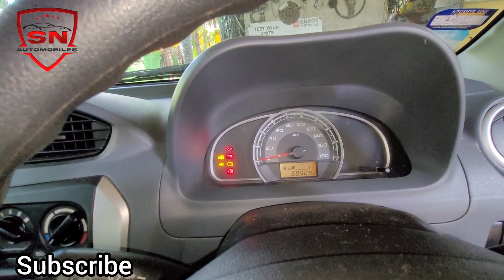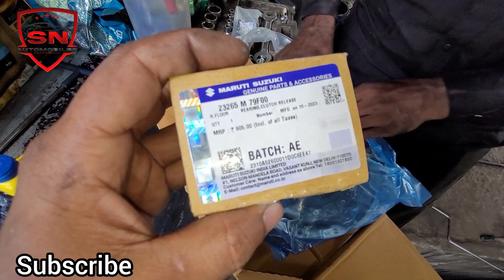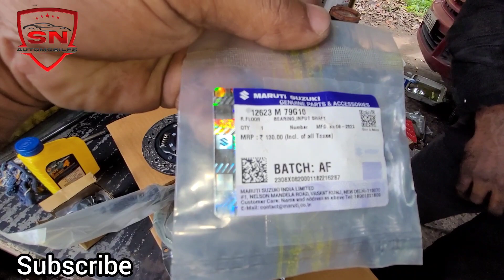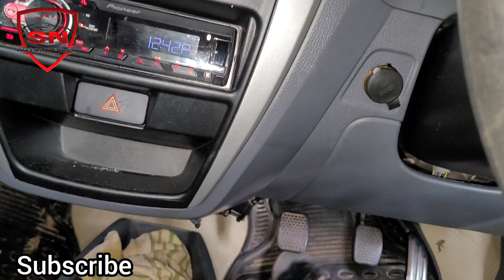Alto 800 clucth hard complaints,gear tight problems, clutch# replaced. Malayalam